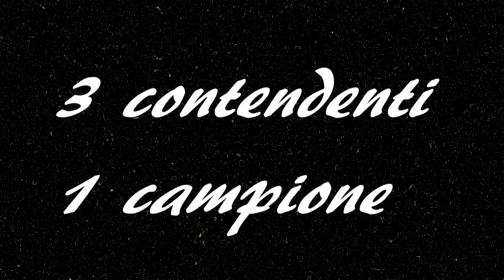TITLE RACE - THE TRAILER - (3 CONTENDENTI, 1 CAMPIONE)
Giunti a soli quattro appuntamenti dalla fine, questo video ripercorre la storia della stagione e l'evoluzione del duello tra i top 3 della classe. Partiti dal sud Australia, giunti alle tortuose curve di Suzuka. Chi conquisterà l'agognato titolo piloti?

Riconoscimenti:
-MrGallians34 per la sua super telecronaca
-F1_insegnaMI97 per il grafico campionato
-Tony280691 per l'animazione del grafico